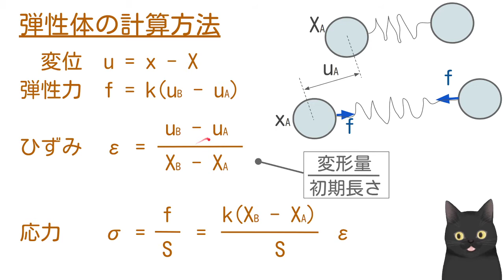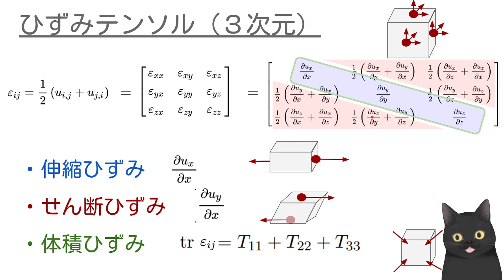【9分で解説】流体CG入門 弾性体 ②ひずみテンソル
ブログもやってます。